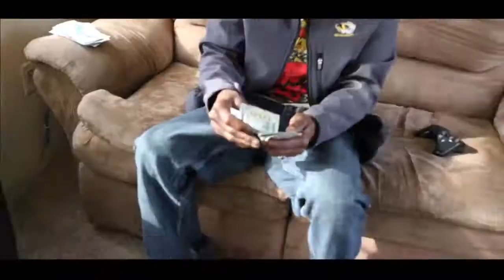WHAT YOU DOING HD 720p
COBEE.THE.THREAT